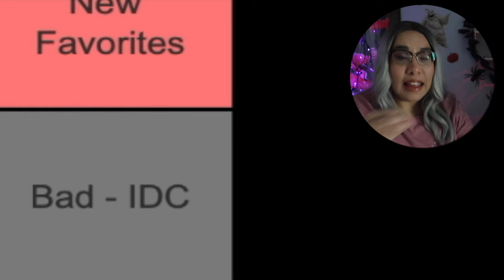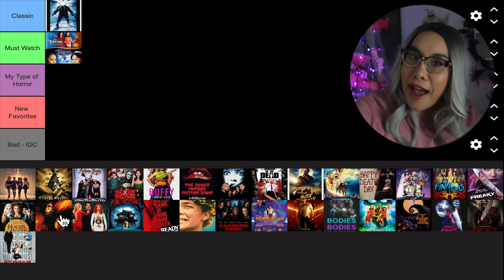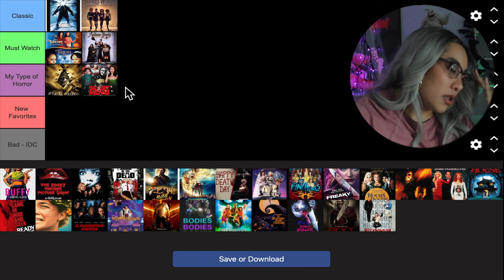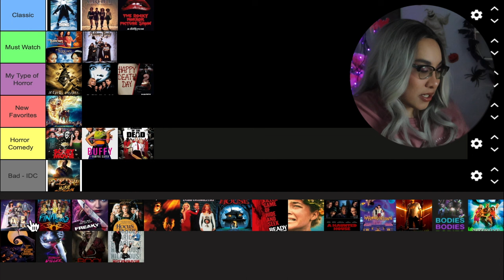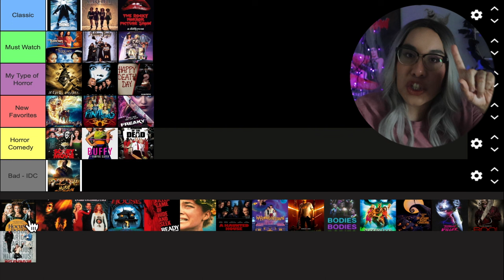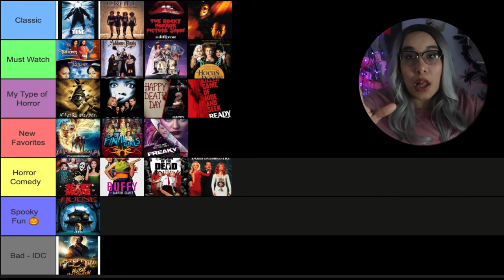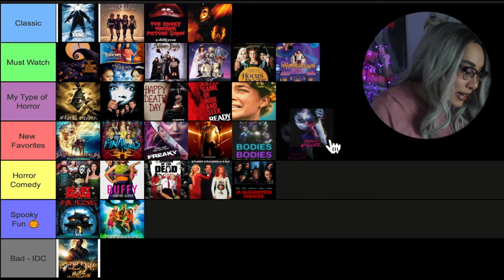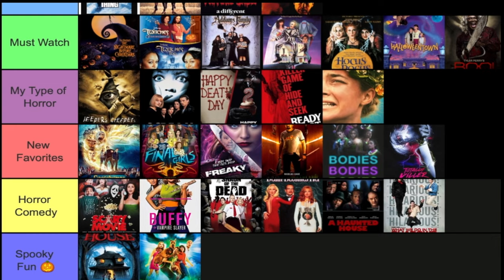Favorite Horror Movies - 13 Nights of Fright 👻🎃 - Season 4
13 Nights of Fright continues. Today we are tier 31 of my Favorite Spooky Movies.